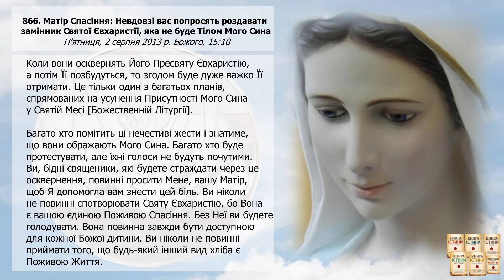Послання 866. Матір Спасіння: Невдовзі вас попросять роздавати замінник Святої Євхари... (озвучено)